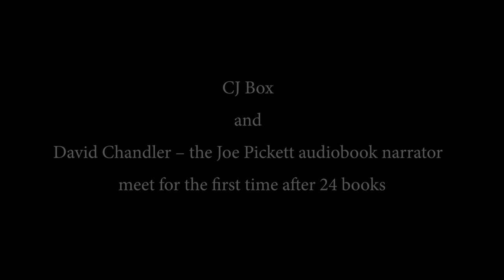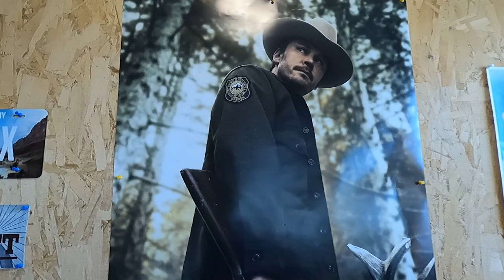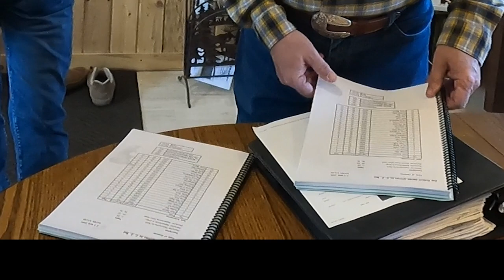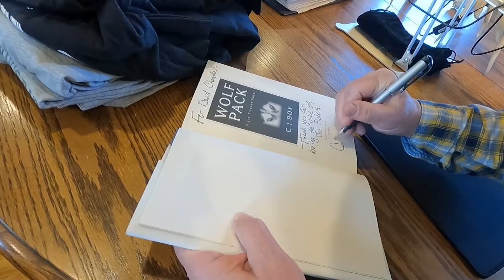C.J. Box and David Chandler | Joe Pickett Series (The Office)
Author C.J. Box and David Chandler (the voice of the Joe Pickett audiobooks) meet for the very first time after 24 books.

New C.J. Box audiobooks coming soon from Recorded Books.